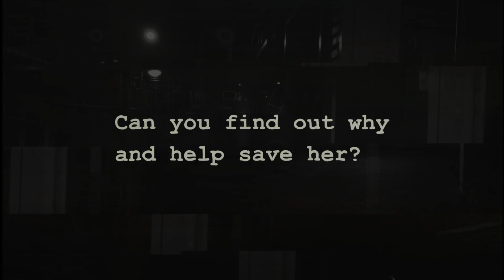Breakout: Haunted Schoolhouse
Tonight marks the anniversary of the death of Ms. Adams. Her lifeless body was found in the classroom, and the schoolhouse has been abandoned ever since. Every year on this day, the ghost of Ms. Adams returns to haunt her classroom and reap the souls of the students she left behind. Recover her gradebook – the anchor tying her spirit to this world – before the clock strikes midnight, or your souls will be trapped in her classroom forever. You have 30 minutes… class is now in session.